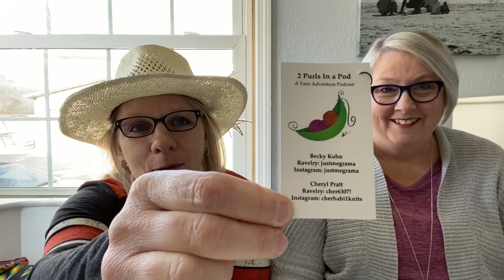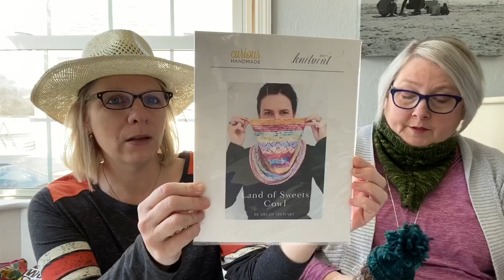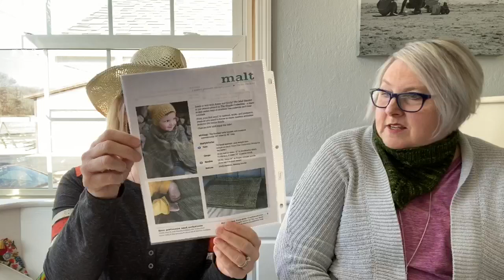Purl 14 Happy 2020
Yarn and wool adventure